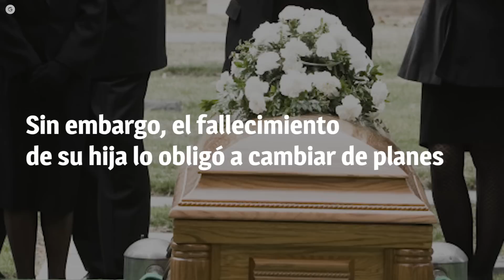Tiene 90 años, vende paletas de helados en las calles y esta foto lo hizo millonario